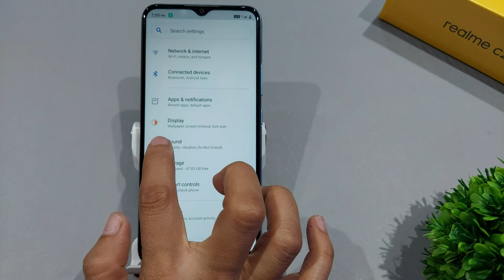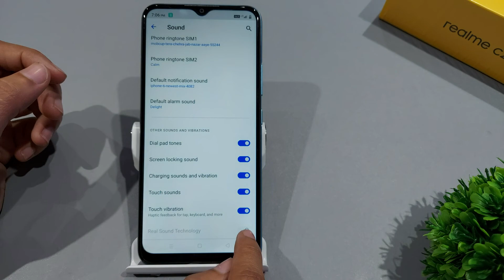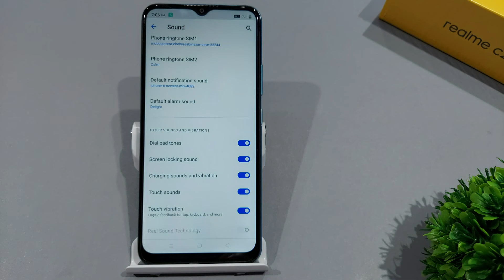Realme c25y sound and vibration setting | Realme c25y me sound and vibration ki setting kaise kare